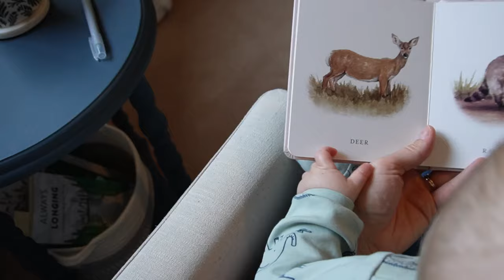DAYS IN THE LIFE: gardening, home updates, cleaning motivation | peaceful + productive 🌼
DAYS IN THE LIFE: gardening, home updates, cleaning motivation 🏠 🌷 🧹 👩‍🌾
Join me for a few peaceful + productive spring days while we tackle some gardening, work on some home updates, and enjoy lots of time outside. I will also share some cleaning motivation & encouragement along the way. Thank you for being here!!

MENTIONED IN THIS VIDEO:
- All Bright C Serum
- Eye Rescue Cream

Hey there! I'm Laura, and I'm thrilled to welcome you to my channel. Here, I dive into everything that makes a house a home—homemaking, motherhood, and unleashing creativity in every corner. Whether it's decluttering and organizing tips, DIY projects, yummy recipes, or sharing cozy homemaking routines, I'm all about keeping it real. No picture-perfect illusions here—just genuine inspiration and encouragement for life's everyday moments. So, join me on this journey as we find joy in the little things together! 🏠

Vlogging Camera
Umbrella Light
LED Light
SD Card
SD Card Reader

00:00 Introduction
00:54 Hello
01:35 Coffee & Walk
02:28 Tidying Up
06:00 Decor Updates
07:17 Laundry + Baking Bread
08:11 Getting Outside
09:33 Dinner
10:12 Planting Seeds
12:31 Skin Care
14:32 Spring Morning
16:32 Toy Rotation
18:47 Tidying
19:30 Hydrating
20:50 Home Renos
25:17 Painting Walls
26:53 Picnic
28:14 Let's Chat
29:38 Seedling Update
32:18 Cozy Baking